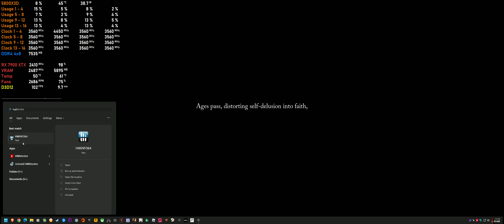Lords of the Fallen Intro Gameplay Benchmark - RX 7900 XTX + 5800X3D 3440x1440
I tweak settings a few times throughout the vid & eventually settle on 80fps cap/Optimized settings(Post process
Includes MSI Afterburner performance overlay, CPU, RAM, GPU, FPS & Frame Time. How to setup MSI Afterburner
Recorded with Radeon ReLive, AV1 35Mb/s - 320kbps Audio
System Specs:
►Ryzen 7 5800X3D PBO: -30 Curve, 1.15v, 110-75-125.
►Deepcool AK620 - Ambients 28-32ºC
/w Scythe Wonder Snail 2400RPM
►Sapphire RX 7900 XTX Nitro+ (Quiet Bios) 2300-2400mhz@1140mV
►GPU Driver: 23.10.2 SAM Enabled
►4x8gb 3600mhz T-Force Dark Ƶα 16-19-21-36 - Hynix CJR 63.5ns
►MSI B450M Mortar Max Bios 7B89v2J AGESA 1.2.0.A
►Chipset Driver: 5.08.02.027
►Corsair HX1000i
►Adata XPG SX8200 Pro 2TB NVMe (OS+Apps)
►Adata XPG SX8200 Pro 1TB NVMe (Recording)
►darkFlash DLX200 EATX Case
►Fans:
3x Scythe Gentle Typhoon 1850 Front Intake
1x Scythe Gentle Typhoon 1850 Rear Exhaust
2x Scythe Gentle Typhoon 1850 Top Exhaust
►Avision 34G9C 34" 165hz UltraWide Monitor
►Philips SHP9500 Headphones
►Mic - Shopee 50peso Lapel Mic
►ASUS Ai Noise-Canceling Mic Adapter
►Mouse - Steelseries Aerox 3 - 2021 Ed.
►Keyboard - Steelseries Apex 3
ISP: STARLINK, Bohol Mountains, Philippines

0:00 Intro Cinematic
2:48 Settings
3:35 New Game Cinematic
5:48 Class Selection
8:31 Character Creation
23:34 New Game Cinematic
24:35 Gameplay(Various FSR Settings)
1:00:34 Optimized Settings
1:01:51 Optimized 80fps Gameplay